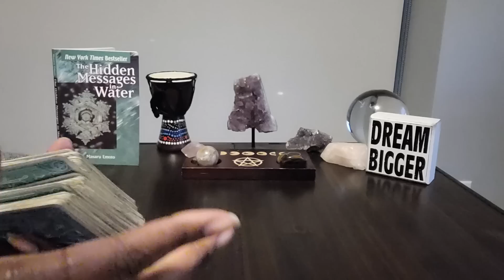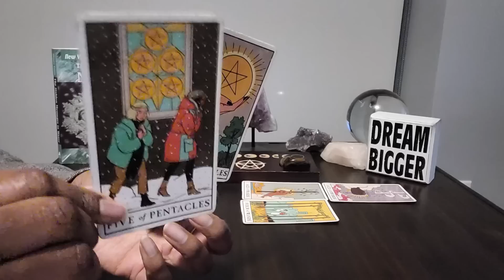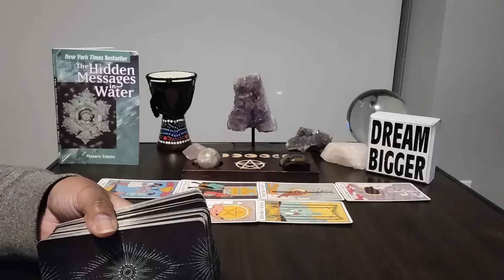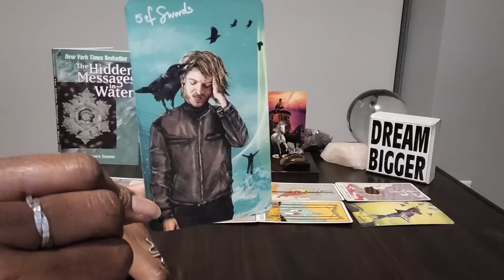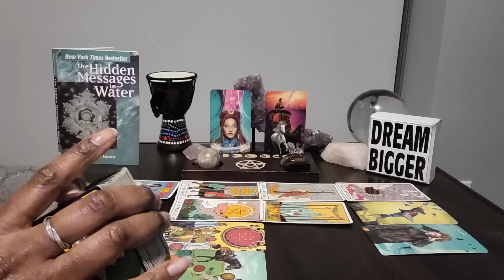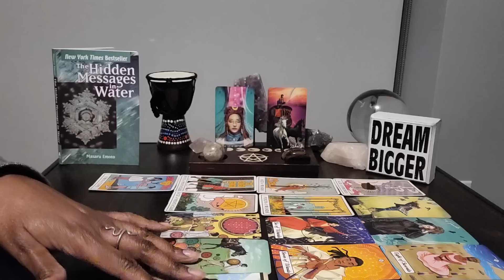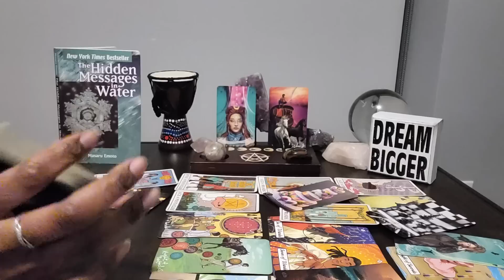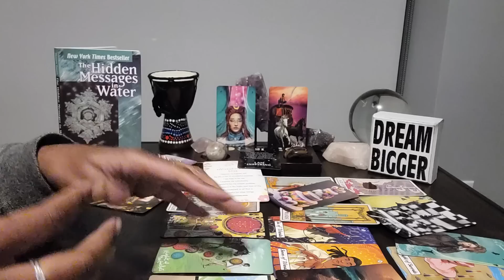Aquarius: Feb 5-28th & #21 - U have NO regrets abt removing them from UR LIFE! New love & 💰 coming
Table Read:  THE HIDDEN MESSAGES IN WATER by Masaru Emoto